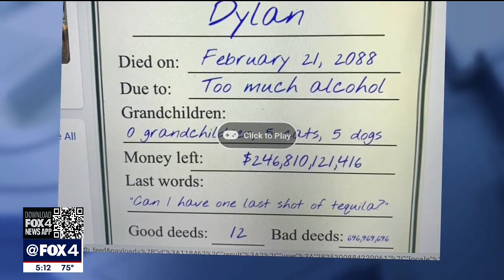Family of Euless detective killed in crash continue to improve from their injuries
Euless police offered some good news on the family of fallen officer Alex Cervantes, who was killed by a suspected drunk driver while driving with his family Saturday afternoon.